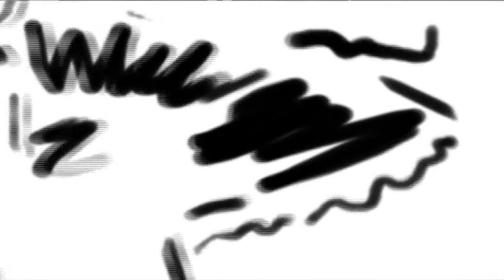ŽIVOT GRADA 24.12.2019.